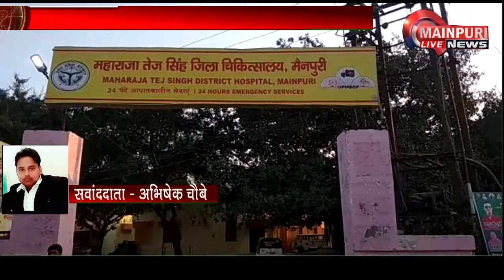TB मरीजों के लिए जिला अस्पताल में शुरू हुई नयी मुहिम